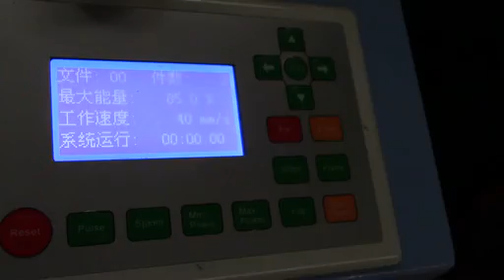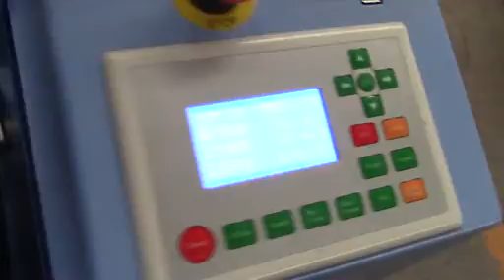video of cutting MDF